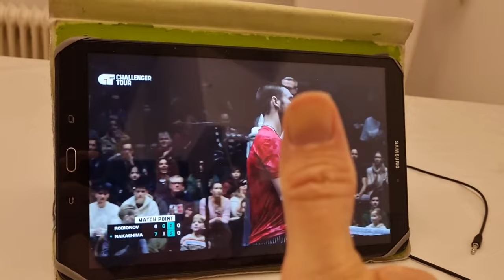The way we celebrate it/Jurij Rodionov/Sebastian Sorger/Matej Dodig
Jurij Rodionov reached a career high of ATP 89, the final preseason week for some players